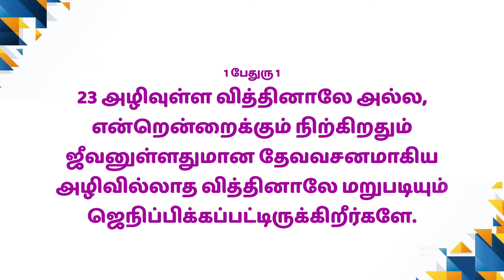Mahimai Neram | 14-09 -2022 | Mrs.Beula